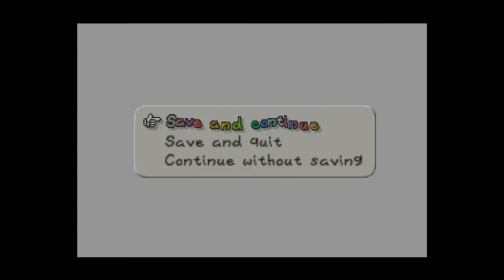Paper Mario N64 playthrough part 23